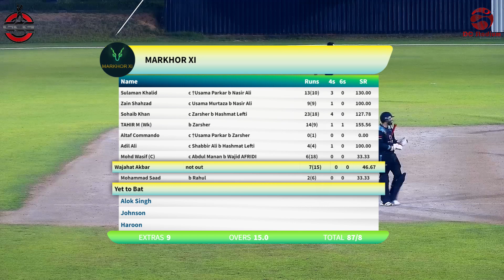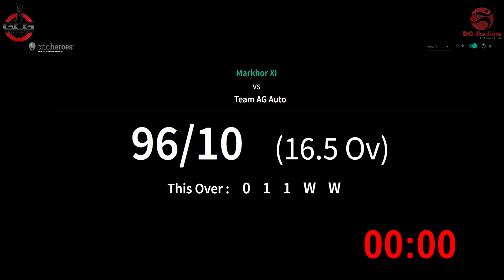II Semi Final II Markhor XI vs Team AG Auto